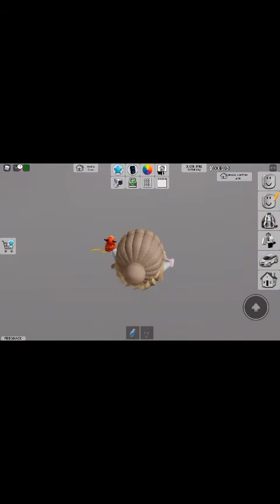Yeni kardeş ediniyorum BROOKAHAVEN hikayesi